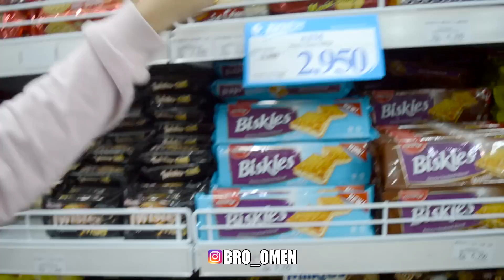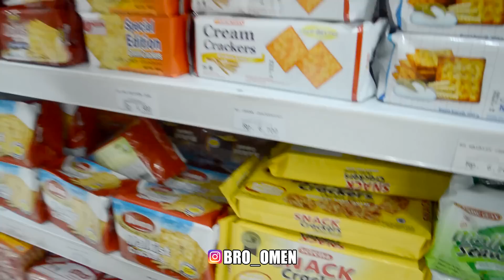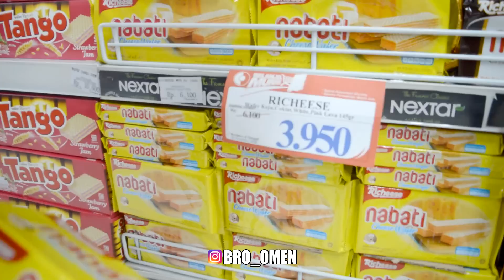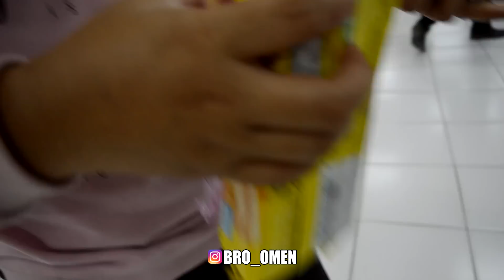Ke Mall Cuman Belanjain Uang 10 Ribu | Bro Omen, Yessy Liansar